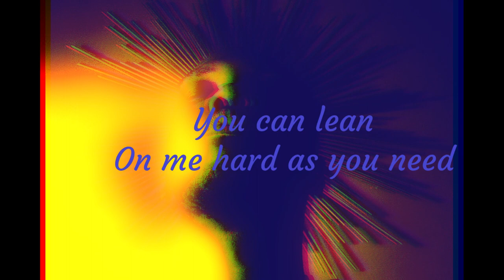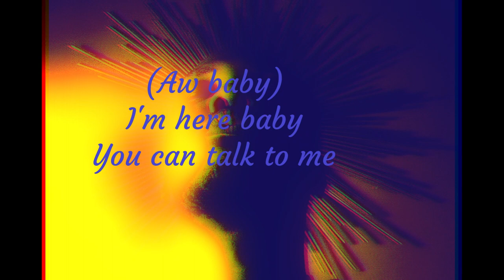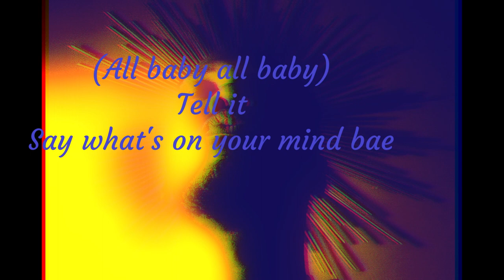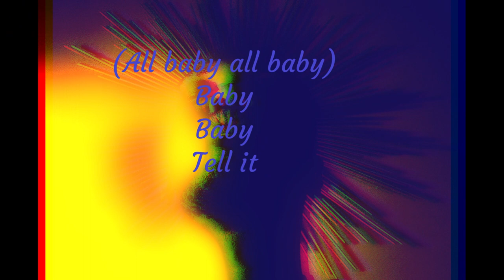Testify - Damond Williams (Lyric Video)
Testify -  song written, arranged, produced, performed by Damond Williams
Bass performance by Grov Tigue aka GT | FB: Grov Tigue | IG: sirslapnasty
Mixed & Mastered by Wil Black | FB: Gypsyland Studio | IG: blackgypsymusic